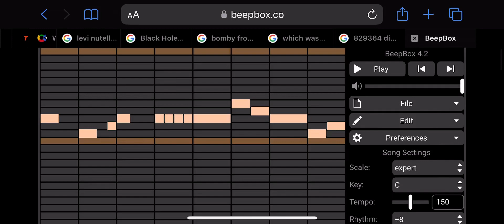I made Numberblock 6’s Beepbox Song